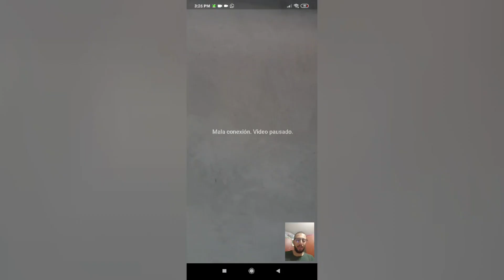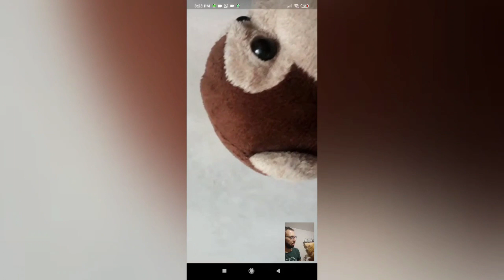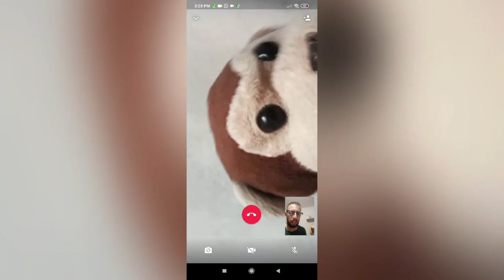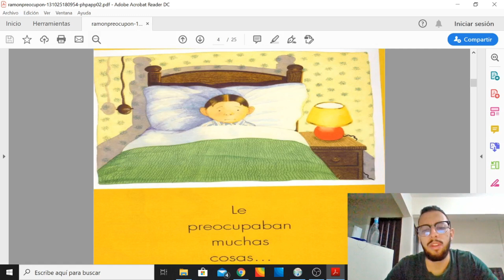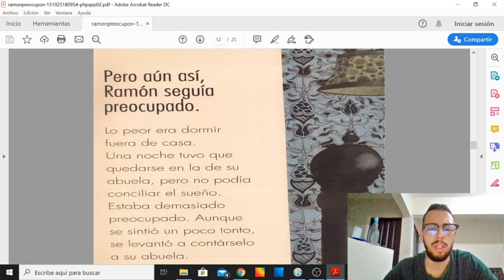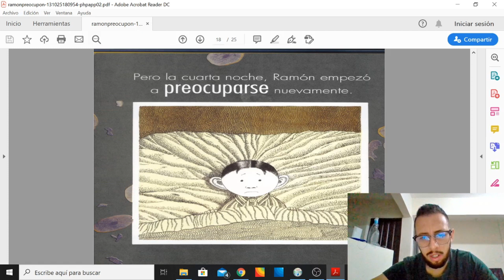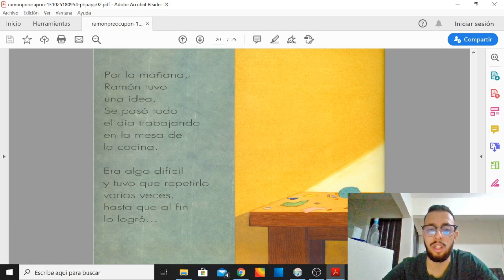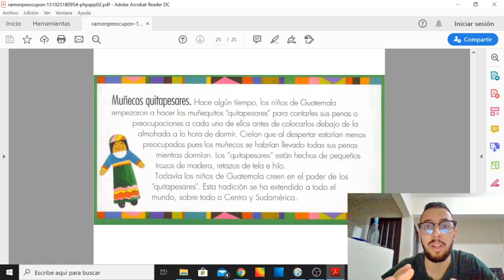Greeting my students - Ramón el Preocupón